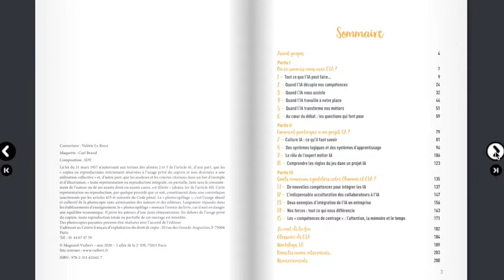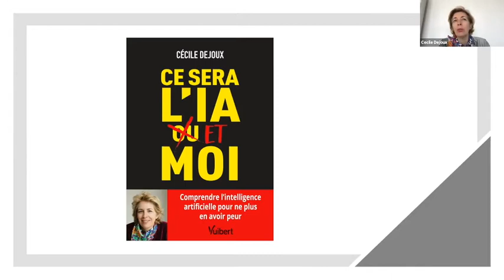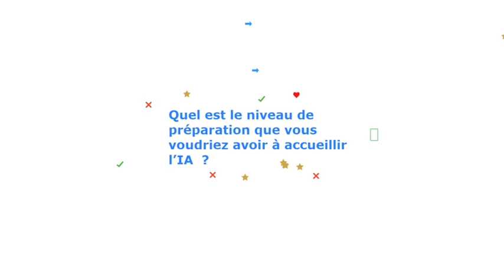Intelligence Artificielle : comment ne pas en avoir peur ?